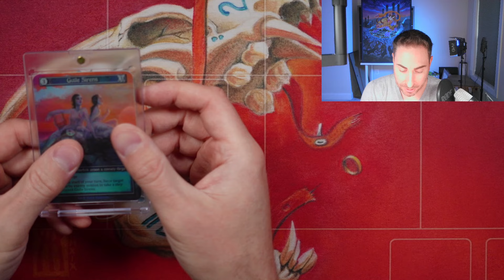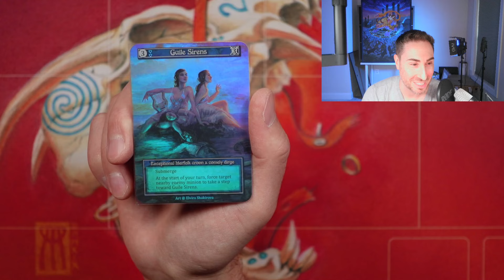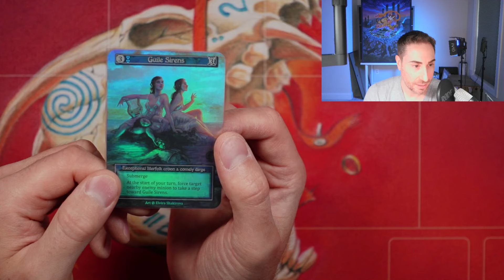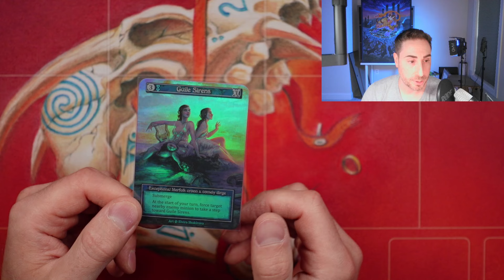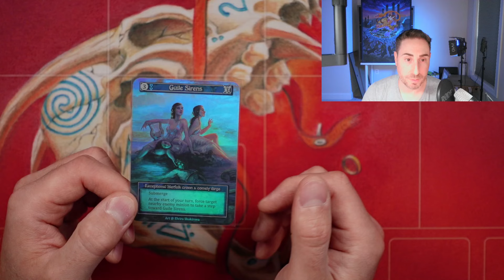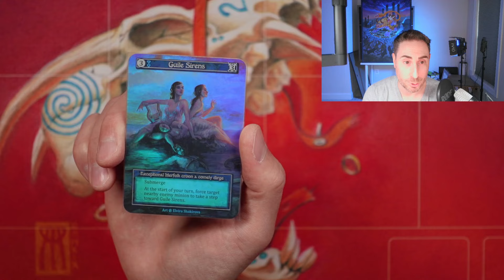SorceryCon Las Vegas 2024 Update & Announcement!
Hello All,
I have an important update and announcement for SorceryCon Las Vegas 2024, promised to be one of the greatest fan experience's in Sorcery's early history.
Please check it out and find out how you can be a part of making this a special memorable experience for yourself, artists, and your fellow Sorcery fans.
Thank you all so much for your interest and generous support.  I hope to see you all in Vegas!!